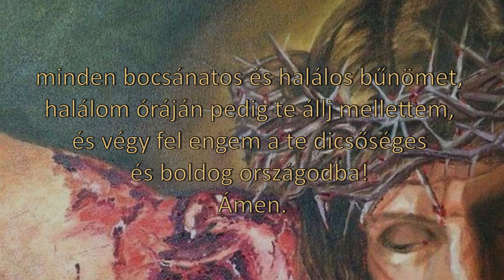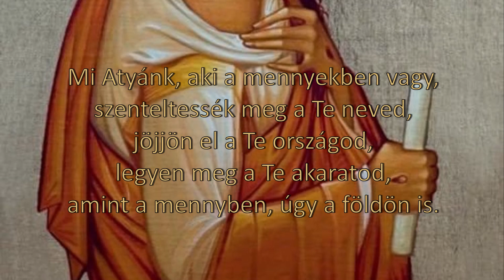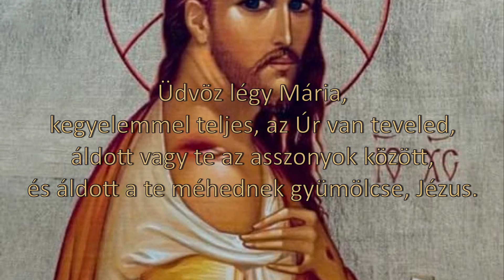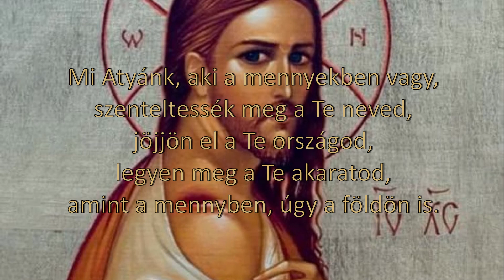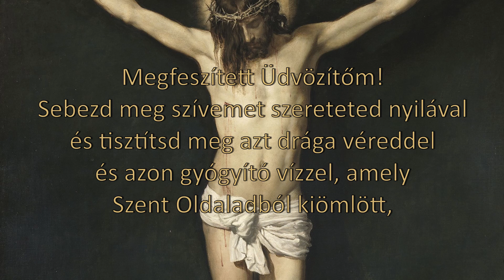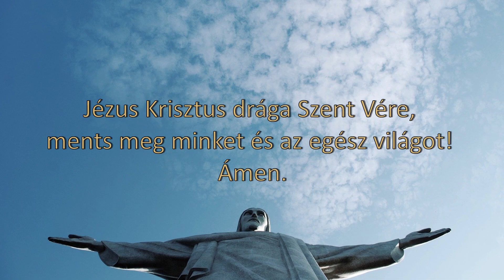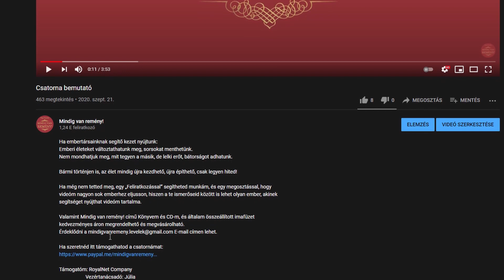Jézus Krisztus Szent Vállsebének tiszteletére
Egyik kedves hallgatóm kérésére elkészült a „Szent Sebek rózsafüzére”
és az Imák Jézus Szent Sebei tiszteletére című videó, két részben. És ehhez az imacsokorhoz kapcsolódóan hamarosan megjelenik Szent Klára imája: Krisztus Öt Szent Sebéhez című videóm is.

Ebben a videóban pedig Jézus Szent Vállsebének tiszteletére szóló ima hangzik el.
"Jézus Krisztus, jóságos Urunk, Isten legszelídebb báránya! Én, szegény bűnös, tisztelem és imádom a te szent sebedet, amelyet a válladon szenvedtél el, amikor nehéz keresztedet a kálvária lejtőjén hordoztad, amelyen át láthatóvá vált három szent csontod, és amelytől kimondhatatlan kínokat szenvedtél. E szent sebed érdemei által könyörgök hozzád, hogy légy könyörületes hozzám, és bocsásd meg minden vétkemet, minden bocsánatos és halálos bűnömet, halálom óráján pedig te állj mellettem, és végy fel engem a te dicsőséges és boldog országodba! Ámen."